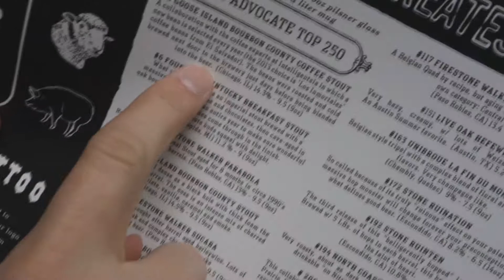Vlog: Manuel Restaurant, iPics Theater, and Banger's Anniversary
Playing catchup with vlogs! Dinner at Manuel's Restaurant which was delicious and chatting about going to see Guardians of the Galaxy, at the iPics theater, our favorite theater, watching Guardians of the Galaxy, Daisy wants to go with us, and Banger's 2nd Anniversary with special beer.